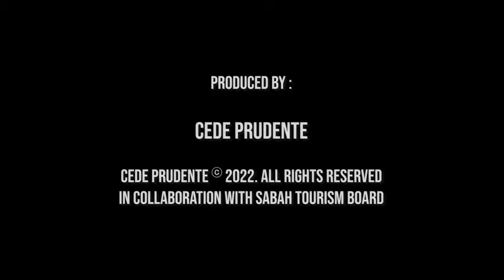Sabah Bird Watching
Sabah Bird Watching 2022